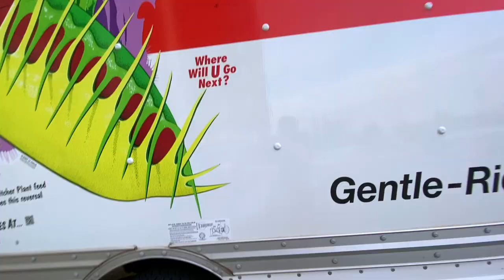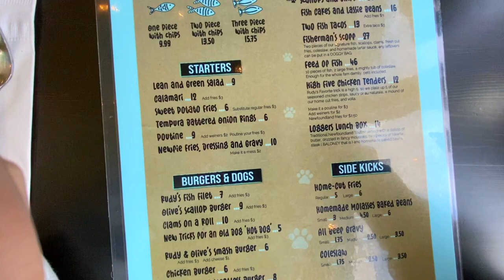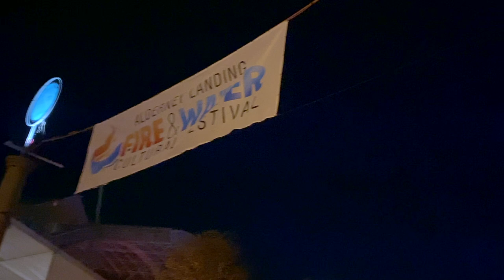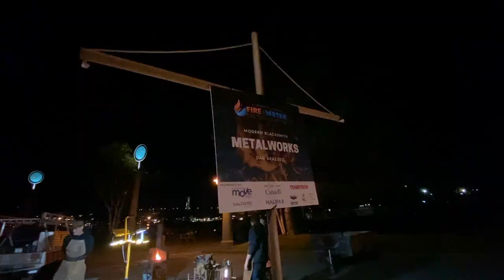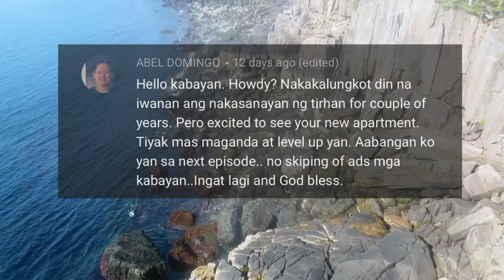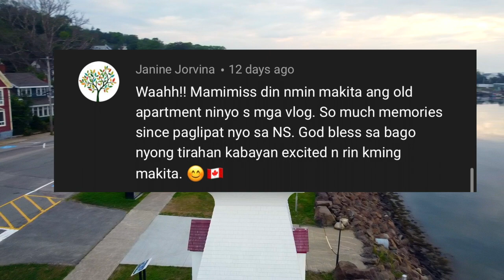MOVED INTO OUR NEW HOME | BUHAY SA CANADA | Moises and Chelly Vlogs